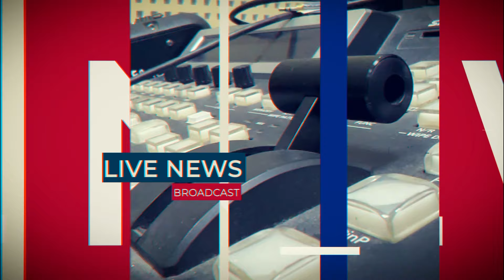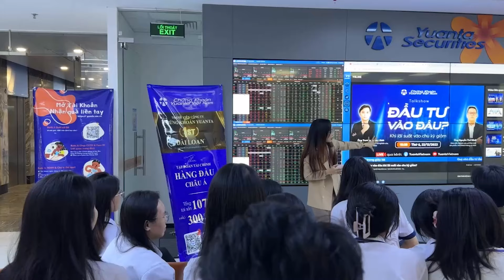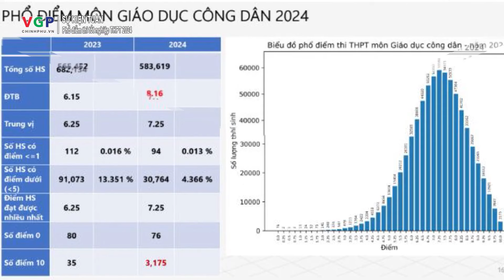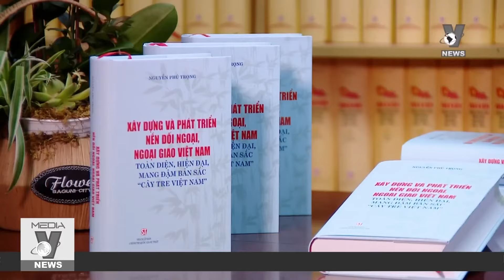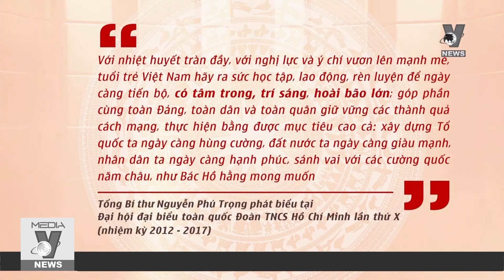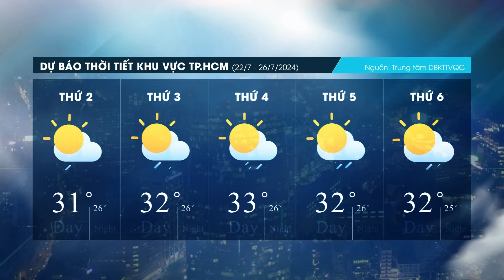[ĐIỂM TUẦN] Số 96 | Tuần 03 tháng 7 năm 2024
🔖 Kính mời quý vị cùng theo dõi Bản tin ĐIỂM TUẦN của Trường Đại học Tài chính - Marketing. Bản tin số 96 gồm những thông tin đáng chú ý diễn ra tại UFM trong tuần qua:
✅ Đảng ủy UFM sơ kết 6 tháng đầu năm 2024
✅ UFM và UFA phối hợp trong công tác đào tạo
✅ Điểm chuẩn trúng tuyển vào UFM dự báo ổn định

📽 Bản tin được phát sóng trên các nền tảng số của Trường.

⏰20g00, ngày 21/7/2024

💐Kính mời quý vị đón xem Bản tin ĐIỂM TUẦN được phát sóng vào tối Chủ nhật hàng tuần trên các nền tảng số của Trường để cập nhật các tin tức mới nhất tại UFM cũng như các tin tức trong xã hội được các bạn trẻ quan tâm.

00:00 Giới thiệu
01:30 Tin 1: Đảng ủy UFM sơ kết 6 tháng đầu năm 2024
03:35 Tin 2: UFM kiện toàn Ban chỉ huy quân sự Trường
05:36 Tin 3: UFM và UFA phối hợp đào tạo
07:34 Tin 4: UFM làm việc với trường ĐH UWE Bristol (Anh Quốc)
08:11 Tin 5: Tọa đàm khởi nghiệp sáng tạo
08:30 Tin 6: Sinh viên UFM trải nghiệm tại Cục Hải quan TP.HCM
09:43 Tin 7: Phổ điểm thi Tốt nghiệp THPT 2024
11:11 Cuộc đời và sự nghiệp của cố TBT Nguyễn Phú Trọng
20:23 Tin Dự báo thời tiết
20:53 Kết thúc

Bản tin có sử dụng sản phẩm của Truyền hình thông tấn xã Việt Nam